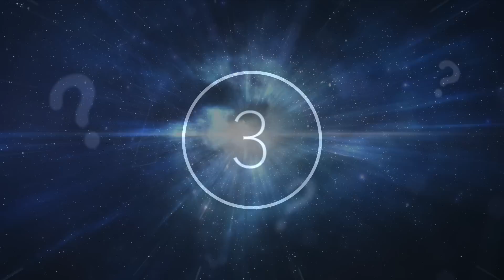Voyager 1 Just Sent Us A Message & Revealed That It's Detected Something In Deep Space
Voyager 1 just sent us a message & revealed that it's detected something in deep space. Today, we take a look at what the Voyager 1 probe just sent to us.

If there is one thing that researcher’s intent upon uncovering the secrets of space have learned after decades of attempting to unravel the complex mysteries of the cosmos, it is that no matter how impossible something seems, they could be proven wrong at any point. Recently, veteran spacecraft Voyager 1 left scientists scratching their heads at the strange nature of some new readings.